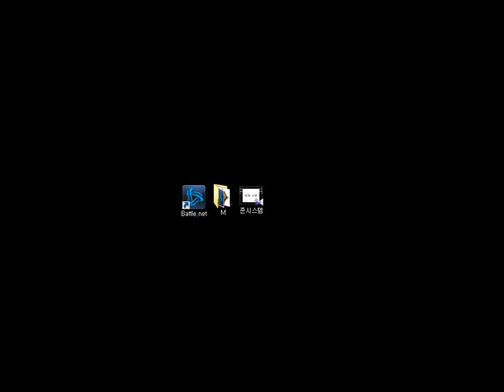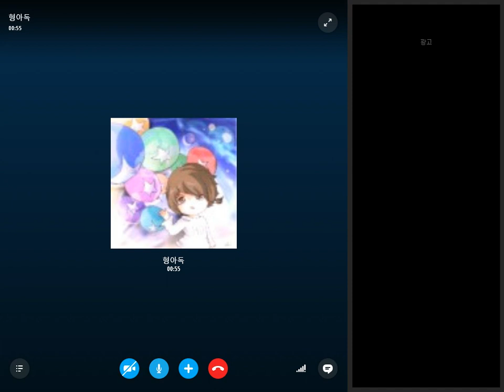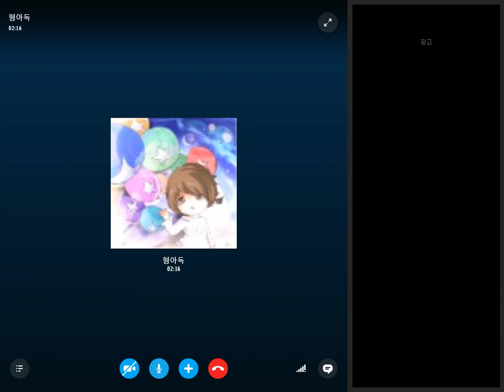[겟앰프드] 형제의 난 : 머독 VS 형독 2015년 12월 20일